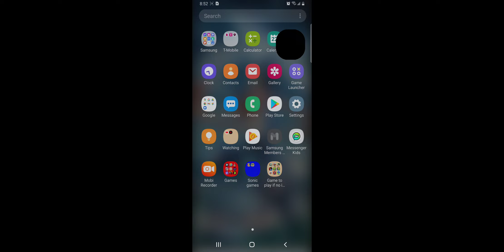Playing bedwars penguin survival